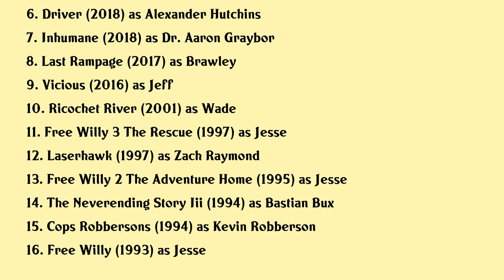Jason James Richter Movies list Jason James Richter| Filmography of Jason James Richter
Jason James Richter Full Movies List Filmography of Jason James Richter

Latest movies of Jason James Richter are:

1. The Little Things
2. Last Call
3. High Outside A Baseball Noir
4. The Brawler
5. 818
6. Driver
7. Inhumane
8. Last Rampage
9. Vicious
10. Ricochet River
11. Free Willy 3 The Rescue
12. Laserhawk
13. Free Willy 2 The Adventure Home
14. The Neverending Story Iii
15. Cops Robbersons
16. Free Willy

Complete list of movies acted by Jason James Richter are in this video.

Please Comment down your favorite movie of Jason James Richter